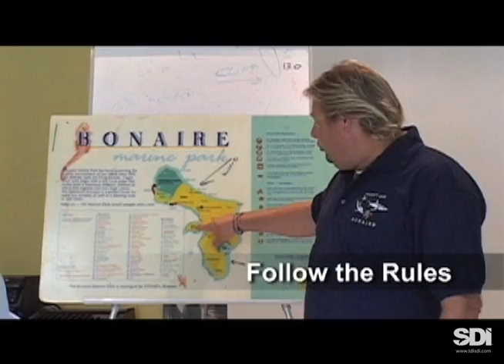1. Aquatic Life Interaction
SDI Open Water Scuba Diver eLearning - Aquatic Life Interaction